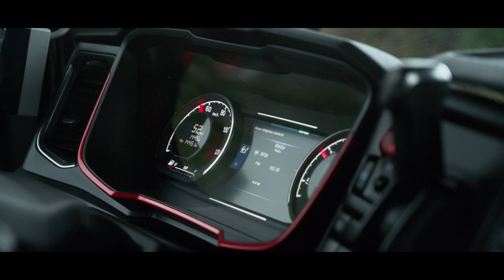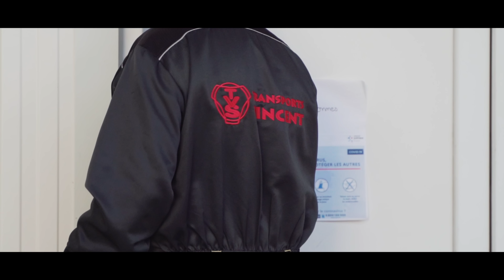SCANIA R730 V8 NEXTGEN 🚚💨🌲 GRUMIER FRIEDERICH (TRANSPORTS VINCENT SIMON)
📌 MUSIQUE(S)
License AudioJungle / PremiumBeats.com